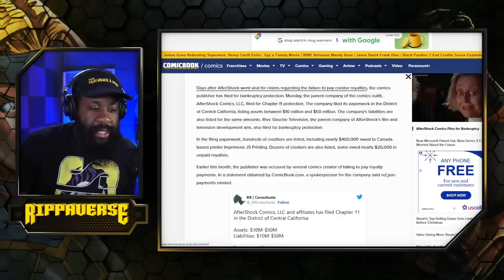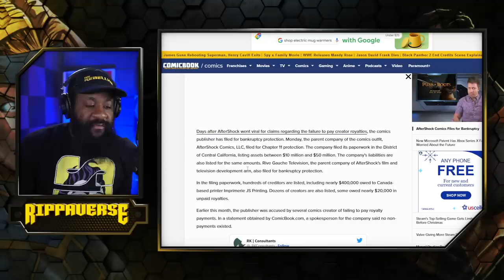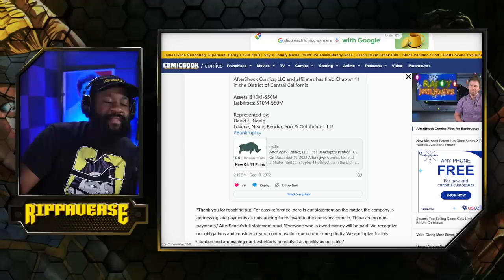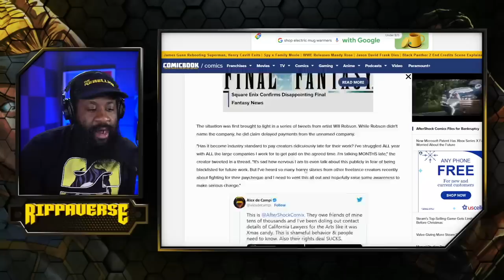The comic book industry is in SHAMBLES | Aftershock Comics files for bankruptcy